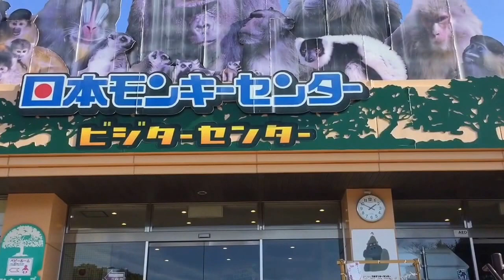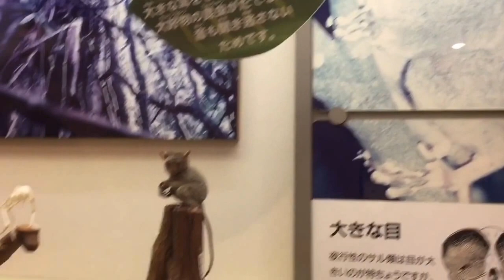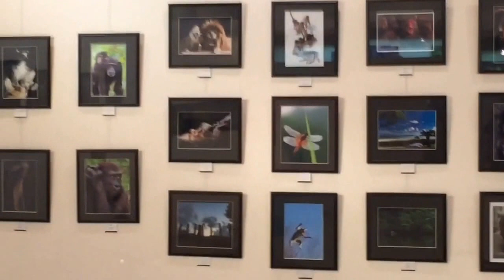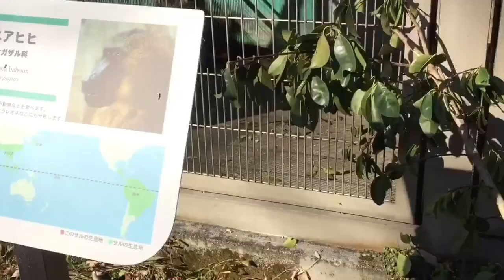Parque dos macacos 🐒 + almoço + mini fazendinha Japão 🇯🇵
telefone do parque + 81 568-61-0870